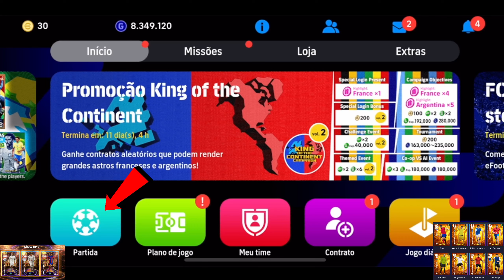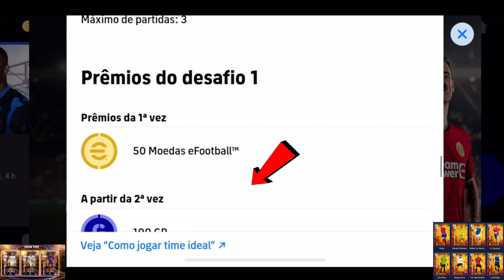Big Atualização !! Points Shop,Daily Game, Thursday New Nominating Packs In eFootball 2024 Mobile 🤩🔥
Big Updates !! Thursday New Nominating Packs, 29th Anniversary Campaign In eFootball 2024 Mobile 🤩🔥